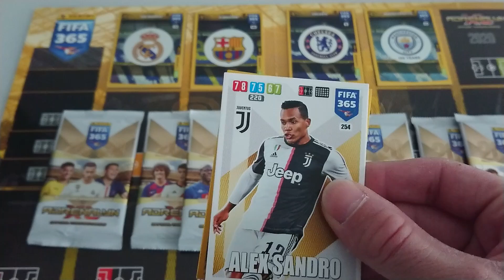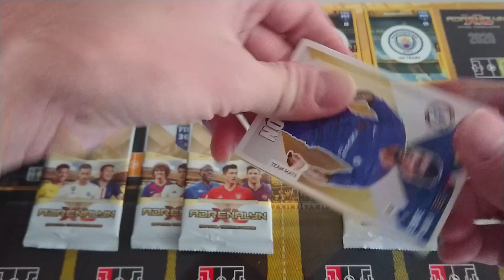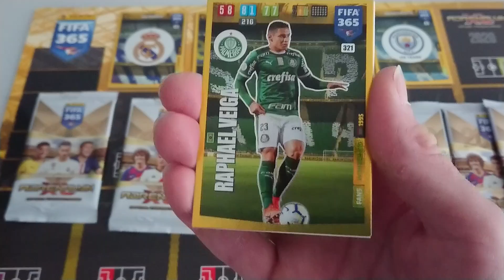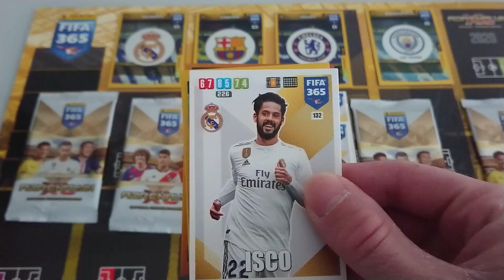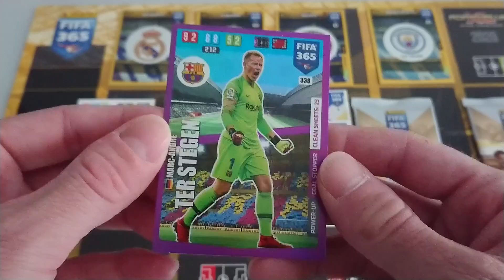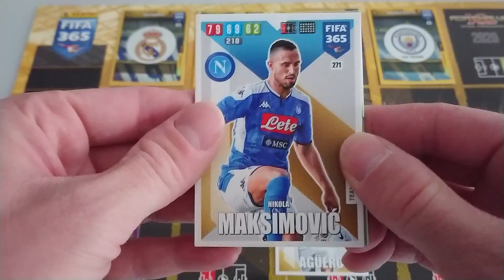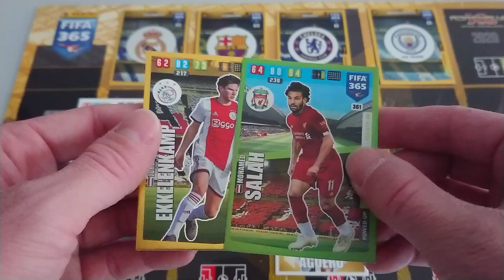POJEDYNKI KLUBOWE#1 REAL MADRYT FC BARCELONA VS CHELSEA MANCHESTER CITY